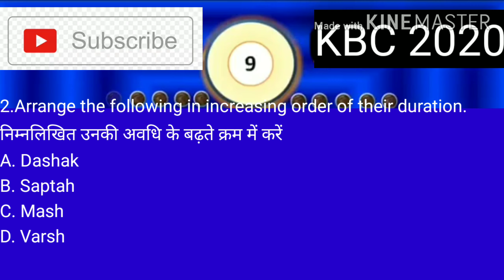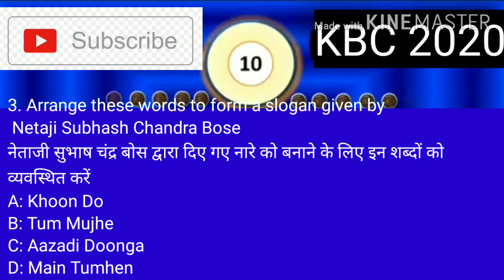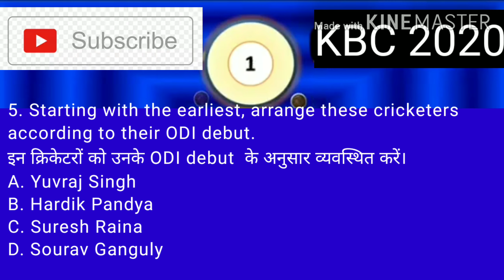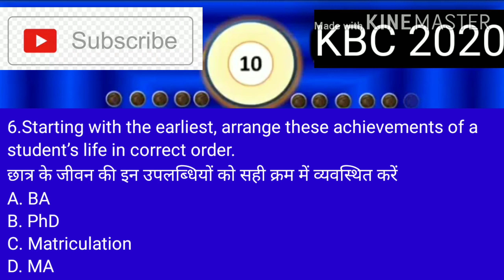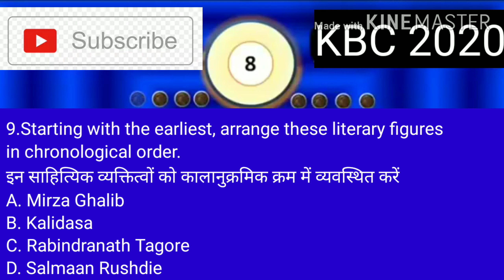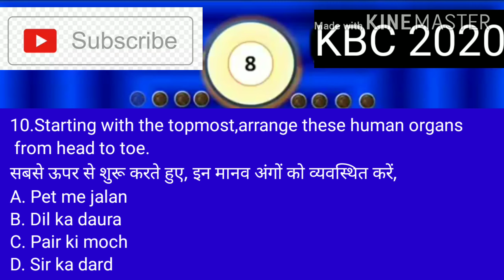KBC 2020 FASTEST FINGER FIRST PART 2| फास्टेस्ट फिंगर फर्स्ट |KBC Current Affairs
FASTEST FINGER FIRST PART 1 CLICK